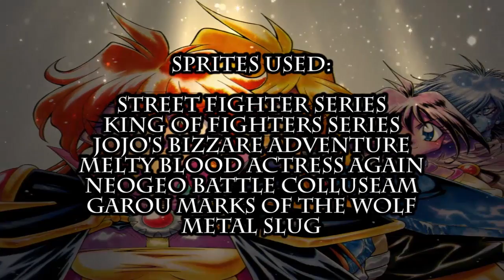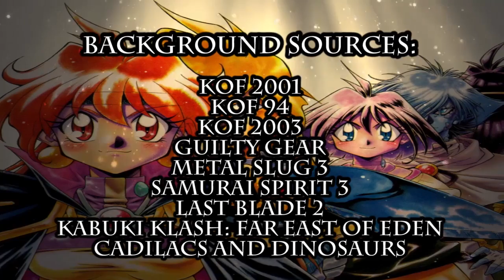Slayers Unlimited Episode 16 part 2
The Luna Inverse sprites based on the Luna designed by djwagLmuffin